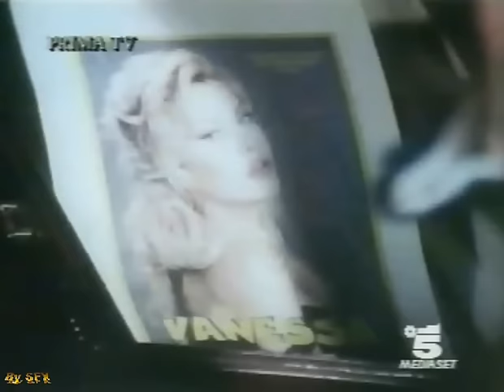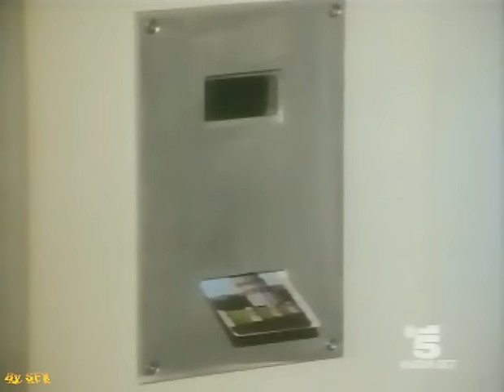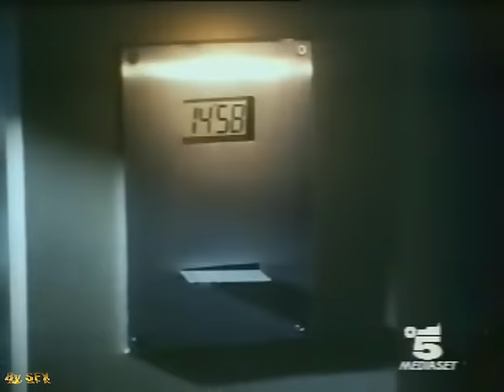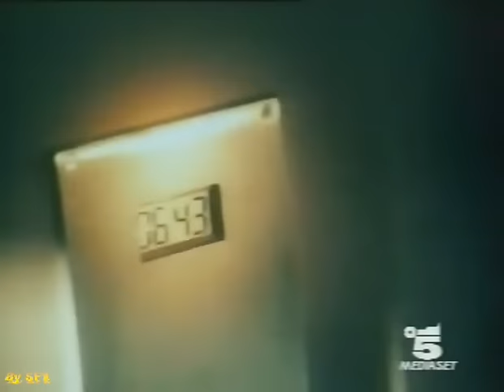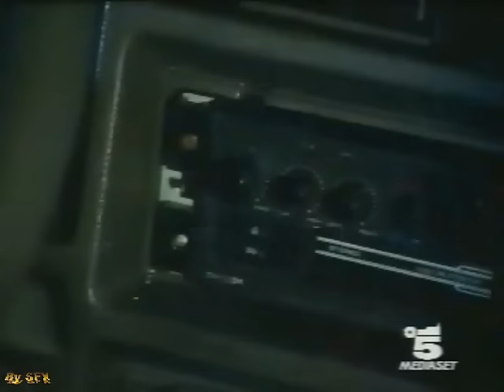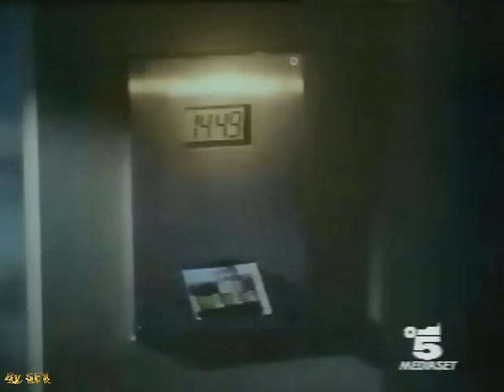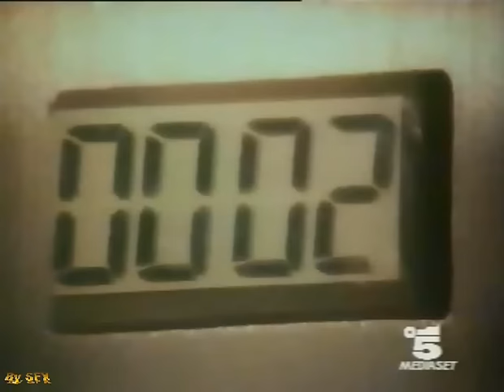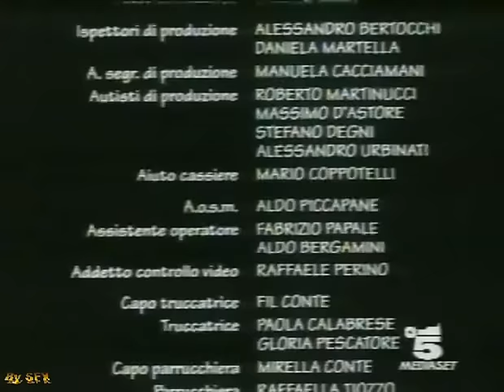Ladri si diventa.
Film con Pippo Franco e Maurizio Mattioli.